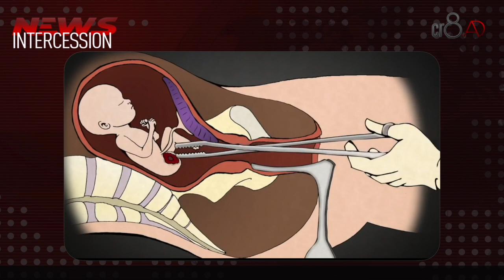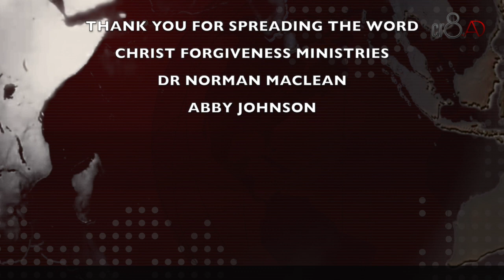NEWS INTERCESSION - Abortion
The LORD God formed the man from the dust of the ground and breathed into his nostrils the breath of life, and the man became a living being. (Genesis 2:7)

You gave me life and showed me kindness, and in your providence watched over my spirit. (Job 10:12)

Know that the LORD is God. It is he who made us, and we are his; we are his people, the sheep of his pasture. (Psalm 100:3)

Did not he who made me in the womb make them? Did not the same one form us both within our mothers? (Job 31:15)

Yet you brought me out of the womb; you made me trust in you even at my mother’s breast. From birth I was cast upon you; from my mother’s womb you have been my God. (Psalm 22:9-10)

For you created my inmost being; you knit me together in my mother’s womb. I praise you because I am fearfully and wonderfully made; your works are wonderful, I know that full well. My frame was not hidden from you when I was made in the secret place. When I was woven together in the depths of the earth, your eyes saw my unformed body. All the days ordained for me were written in your book before one of them came to be. (Psalm 139:13-16)

This is what the LORD says—he who made you, who formed you in the womb, and who will help you… (Isaiah 44:2)

Listen to me, O house of Jacob, all you who remain of the house of Israel, you whom I have upheld since you were conceived, and have carried since your birth. Even to your old age and gray hairs I am he, I am he who will sustain you. I have made you and I will carry you; I will sustain you and I will rescue you. (Isaiah 46:3-4)

And now the LORD says—he who formed me in the womb to be his servant to bring Jacob back to him and gather Israel to himself, for I am honored in the eyes of the LORD and my God has been my strength. (Isaiah 49:5)

The word of the LORD came to me, saying, “Before I formed you in the womb I knew you, before you were born I set you apart; I appointed you as a prophet to the nations.” (Jeremiah 1:4-5)

When Elizabeth heard Mary’s greeting, the baby leaped in her womb, and Elizabeth was filled with the Holy Spirit. In a loud voice she exclaimed: “Blessed are you among women, and blessed is the child you will bear! As soon as the sound of your greeting reached my ears, the baby in my womb leaped for joy.” (Luke 1:41-42, 44)

You shall not murder. (Exodus 20:13)

Defend the cause of the weak and fatherless; maintain the rights of the poor and oppressed. Rescue the weak and needy; deliver them from the hand of the wicked. (Psalm 82:3-4)

Rescue those being led away to death; hold back those staggering toward slaughter. If you say, “But we knew nothing about this,” does not he who weighs the heart perceive it? Does not he who guards your life know it? Will he not repay each person according to what he has done? (Proverbs 24:11-12)

James 1:27 Religion that God our Father accepts as pure and faultless is this: to look after orphans and widows in their distress and to keep oneself from being polluted by the world.

Have mercy on me, O God, according to your unfailing love; according to your great compassion blot out my transgressions. Wash away all my iniquity and cleanse me from my sin. (Psalm 51:1-2)

Hide your face from my sins and blot out all my iniquity. Create in me a pure heart, O God, and renew a steadfast spirit within me. (Psalm 51:9-10)

If we confess our sins, he is faithful and just and will forgive us our sins and purify us from all unrighteousness. If we claim we have not sinned, we make him out to be a liar and his word has no place in our lives. My dear children, I write this to you so that you will not sin. But if anybody does sin, we have one who speaks to the Father in our defense—Jesus Christ, the Righteous One. (1 John 1:9-2:1)